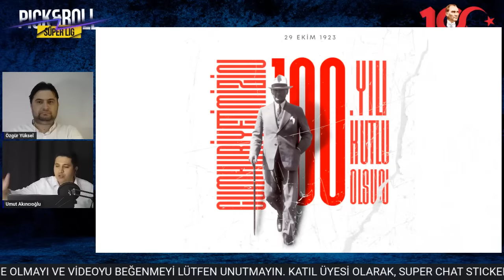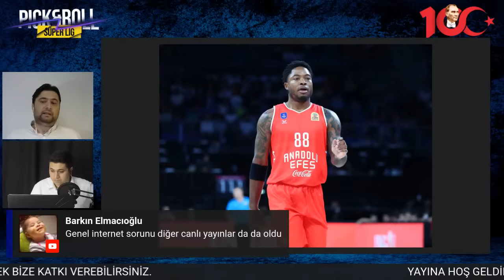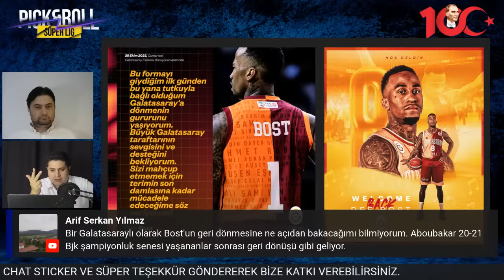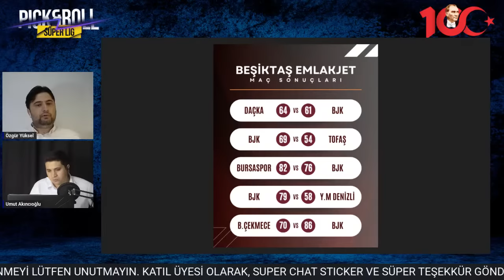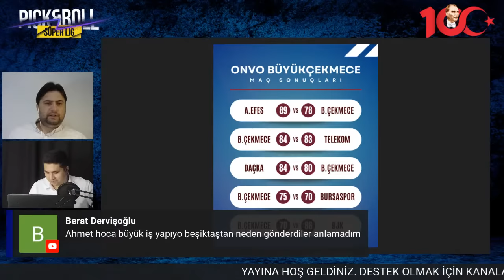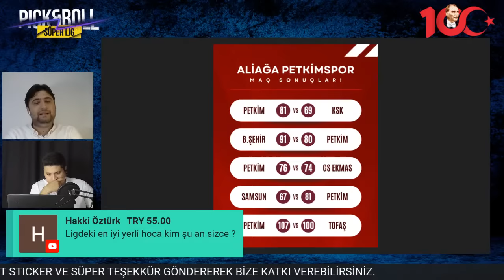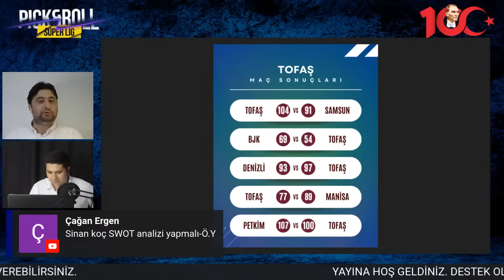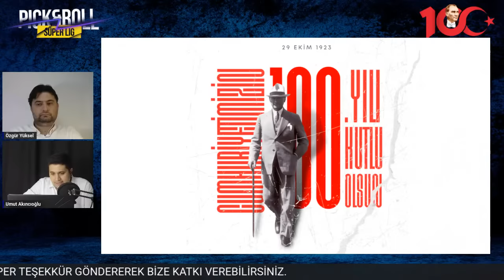BASKETBOL SÜPER LİGİ 5. HAFTA | Anadolu Efes - Galatasaray | Fenerbahçe Beko | Beşiktaş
📢Umut Akıncıoğlu ve Özgür Yüksel, Basketbol Süper Ligi 5. hafta maçlarını yorumluyorlar! Yorumcular; Anadolu Efes - Galatasaray Ekmas, Fenerbahçe Beko - Samsunspor ve Onvo Büyükçekmece - Beşiktaş Emlakjet maçlarını analiz ediyorlar.

Pick&Roll programı yeni sezona şahane dönüyor! Umut Akıncıoğlu ve Özgür Yüksel, Türkiye Sigorta Basketbol Süper Ligi maçlarını yorumluyorlar. Yeni sezonda Basketbol Süper Ligi'nde mücadele edecek olan; Fenerbahçe Beko, Anadolu Efes, Galatasaray Nef, Darüşşafaka, Çağdaş Bodrum Spor Kulübü, Bursaspor Info Yatırım, Bahçeşehir Koleji, TOFAŞ, Beşiktaş Emlakjet, Türk Telekom, Aliağa Petkimspor, Manisa BŞB, Samsunspor Basketbol, Büyükçekmece Basketbol, Merkezefendi Belediyesi Basket ve Pınar Karşıyaka'nın maç yorumlarını, kadro değerlendirmelerini ve takımlara ait son haberleri Pick&Roll programında bulabilirsiniz!

📍Türkiye Sigorta Basketbol Süper Ligi 5. hafta müsabakasında Anadolu Efes sahasında Galatasaray Ekmas'ı konuk ediyor.
📍Türkiye Sigorta Basketbol Süper Ligi 5. hafta müsabakasında Fenerbahçe Beko sahasında Reeder Samsunspor'u konuk ediyor.
📍Türkiye Sigorta Basketbol Süper Ligi’nde 5. hafta maçında Darüşşafaka Lassa, Pınar Karşıyaka’yı konuk etti. Kıran kırana geçen maçı ev sahibi ekip sahadan 83-78’lik skorla galip ayrılan taraf oldu.
📍Türkiye Sigorta Basketbol Süper Ligi 5. hafta mücadelesinde Beşiktaş Emlakjet, Onvo Büyükçekmece Basketbol'a 86-70'lik skorla üstünlük kurdu.

📌 Basketbol Süper Ligi Yorumu
📌 Fenerbahçe Beko Yorumları
📌 Anadolu Efes Yorumları
📌 Galatasaray Nef Basketbol Yorumları
📌 Beşiktaş Basketbol Yorumları
📌 Pınar Karşıyaka Yorumları
📌 Bursaspor Basketbol Yorumları
📌 Basketbol Süper Ligi 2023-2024 Sezonu
📌 Basketbol Haberleri
📌 Basketbol Transfer Haberleri
📌 Basketbol Maç Yorumları

🏀 00:00 100.Yılımız Kutlu Olsun!
🏀 06:24 Anadolu Efes - Galatasaray Ekmas Maç Yorumu
🏀 29:55 Dee Bost Transferi | Galatasaray Ekmas
🏀 37:50 Ekim Ayı Lig Değerlendirmesi
🏀 1:49:45 Puan Durumu | Basketbol Süper Ligi
🏀 1:56:00 Lütfen Videoyu Beğenmeyi ve Kanala Abone Olmayı Unutmayın

İyi seyirler!

 / stoppressmedya​​​